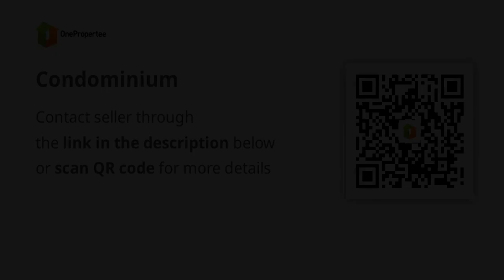Condominium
Condominium/Apartment Type: Residential Condominium
Number of Bedrooms: 2
Number of Bathrooms: 1
Unit Size in sqm: 59 sqm.